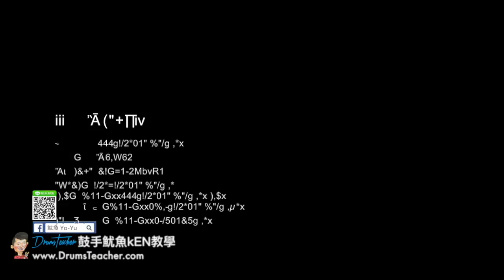【爵士鼓手魷魚kEN®】🥁🎼DrumsTeacher.com™🎶表演.課程 (2018-05🎵爵士鼓學員；音樂打擊團體課程- 樂器 ) Drum Cover SparxStix 發光鼓棒